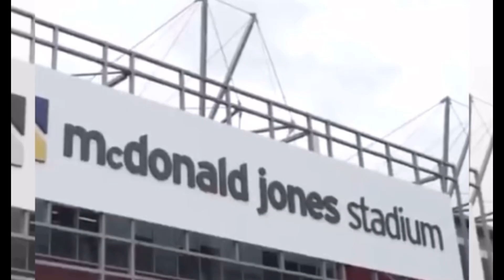Welcome to Dundee United Mark Birighitti